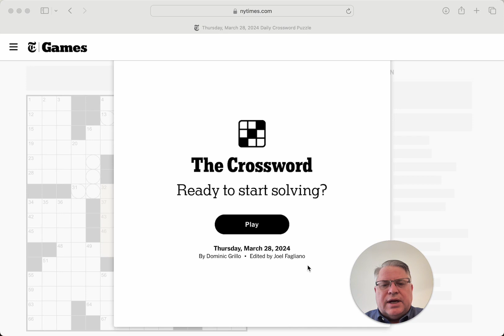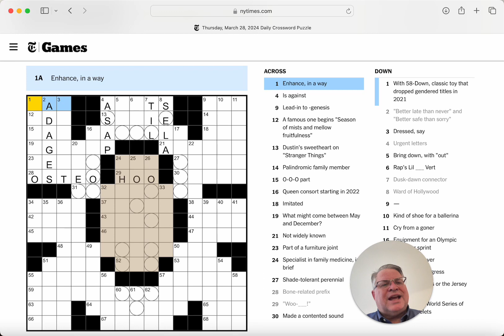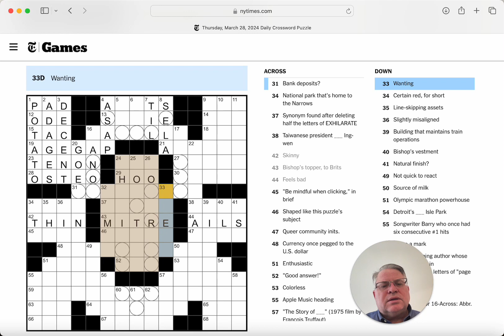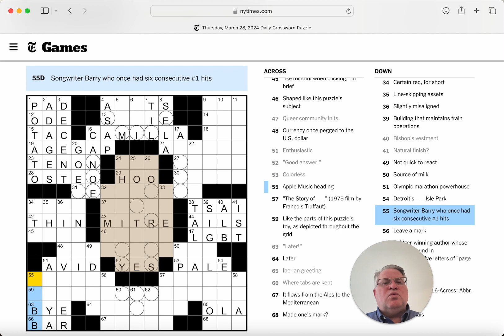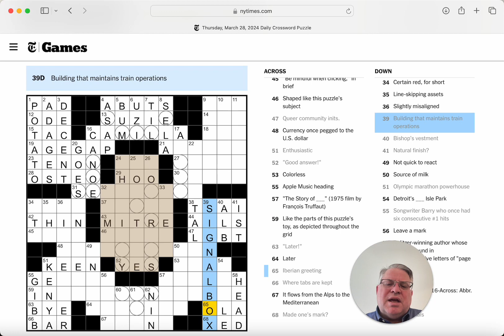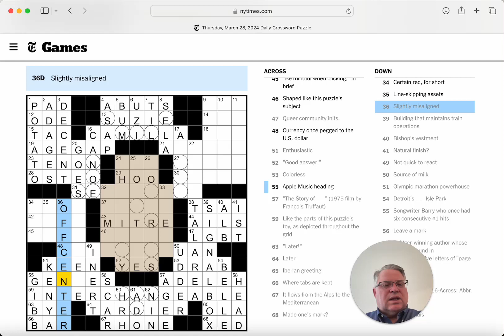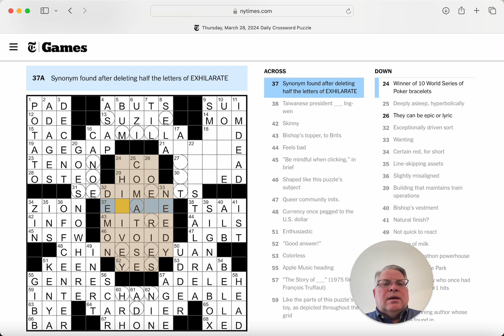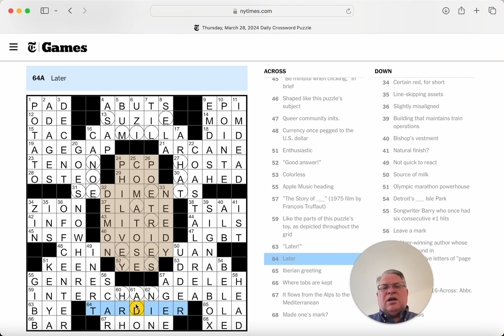Oh, let's call the whole thing off! New York Times Thursday Crossword for 28 March 2024